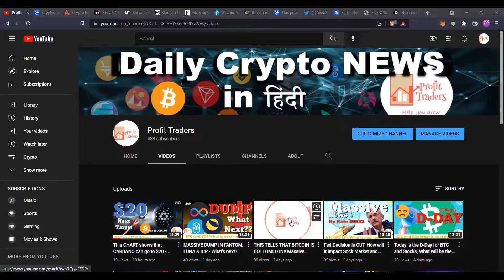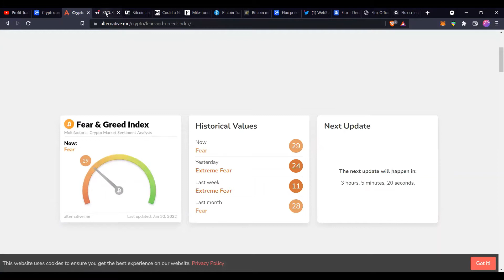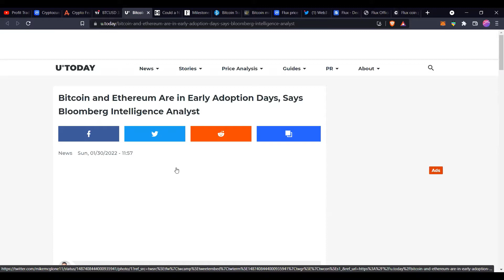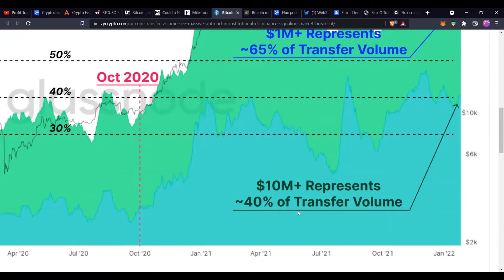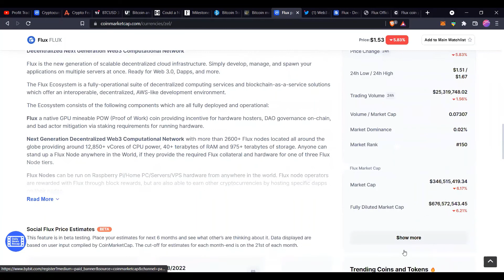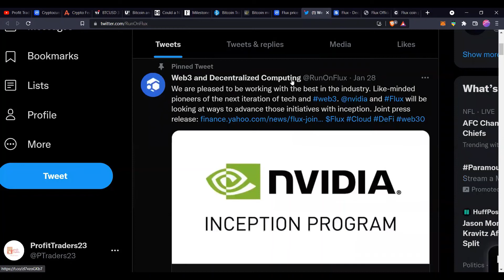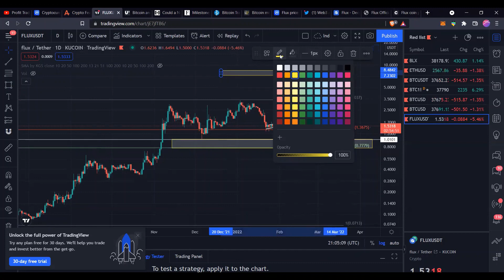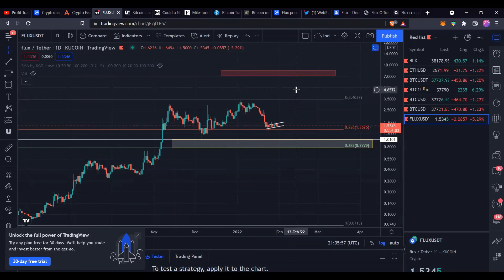Massive News for Flux (Web 3.0 Cloud)| Price Prediction for Flux| BTC at Critical Resistance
Discussed in detail whether Flux project can go to $8 and is it worth investing? What will be the buying zone for Flux? BTC at critical resistance, what will happen next?